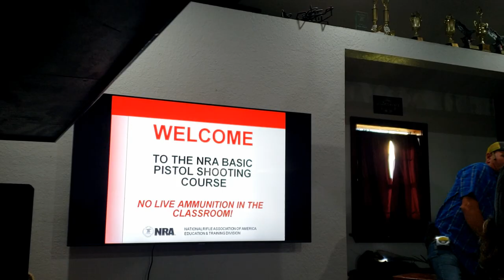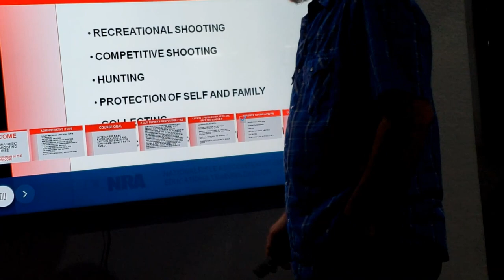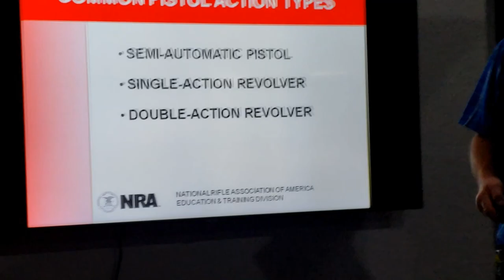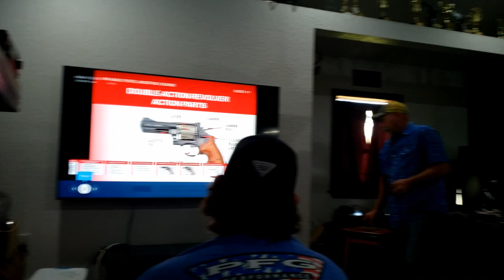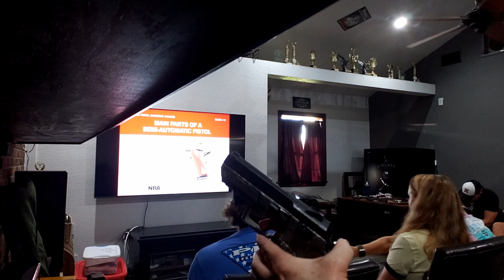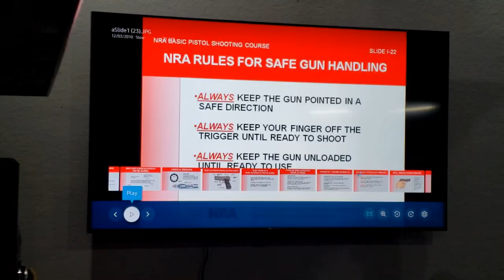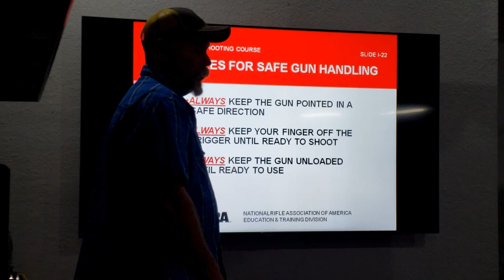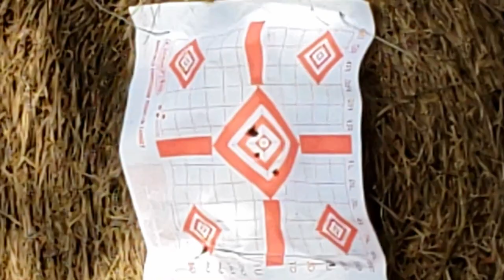Momma's Packing Heat | Concealed Weapons Class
I have been wanting to do this for Years! I kept waiting for Ron to want to do it with me and when I realized that wasn't going to happen I decided to do it by myself! I have known Richard for over 30 years! He and his family lived in the house next-door (Layla & Luke's house) while our house was being built. I will show you his two Bassett Hounds and Kitty cat in the next video! If this is something you want to do than Do It ❤️😊👍! Momma shoots at 18:06 😁! We would Love for you to join our YouTube Family!